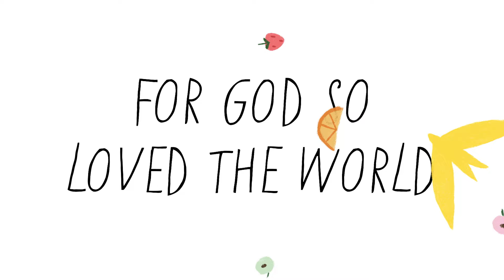For God So Loved the World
Here's a way to sing John 3:16.

We are so excited that you are here!

Families are often disconnected, and it can be hard to talk with our kids about our faith in Jesus.. But it doesn’t have to be that way. Slugs & Bugs brings the family together by celebrating the joy of the Gospel in a way the whole family will love.